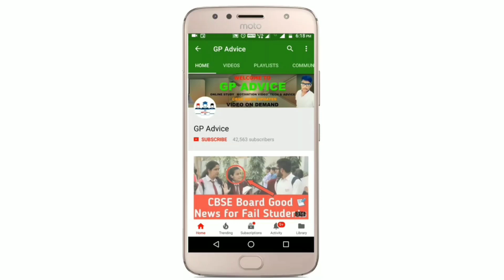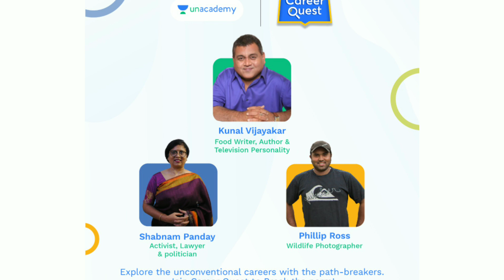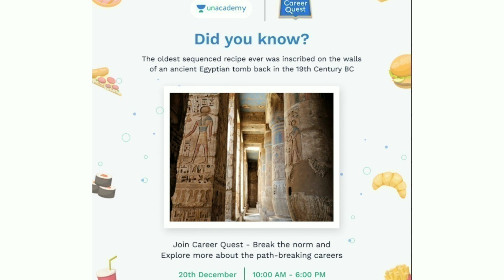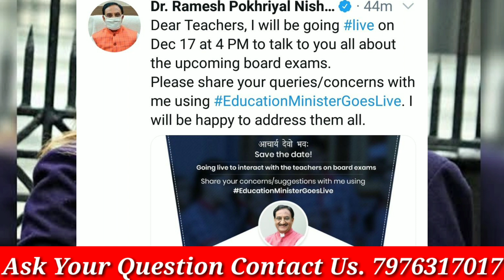CBSE STUDENTS को जल्द मिलेंगी GOOD NEWS |HRD MINISTER कल के LIVE SESSION मैं दे सकते 2 बड़ी UPDATES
"Spread your wings with Unacademy's Career Quest - Break the Norm.

Guest Speakers featuring Gautam Bhimani,Kunal Vijaykar, Phillip ross, and many others!
Event Date: 20th December
Attend Career Quest and plan a successful roadmap for your future.

 2021 के बोर्ड परीक्षार्थियों को बड़ा तोहफा , board exam 2021 news today , board exam latest news , board exam latest news today , board exam 2021 big update , board exam 2021 , बोर्ड परीक्षा 2021 , बोर्ड परीक्षा 2021 में बड़े बदलाव